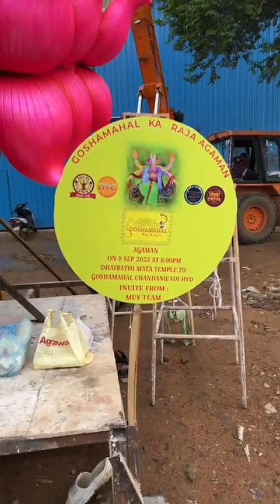2023 Shree Chowdhary arts ganesh aagman bappa #2023